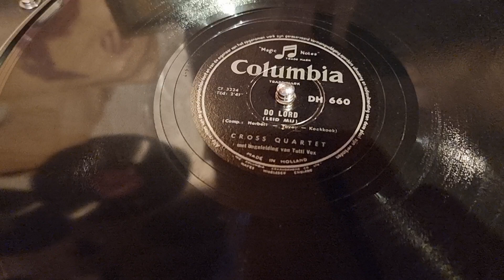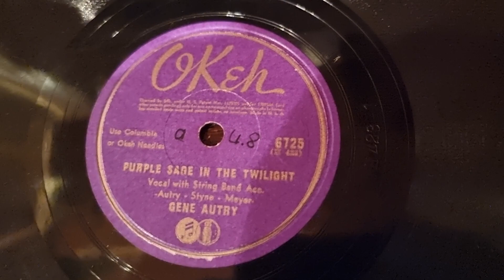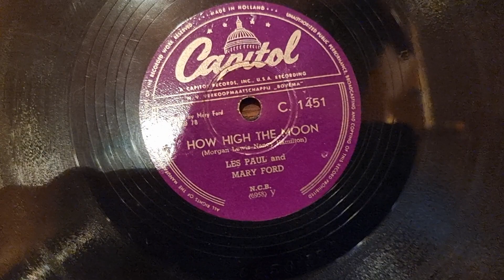Volkmars Schellackgruss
DO LORD mit CROSS QUARTETT auf Label Columbia